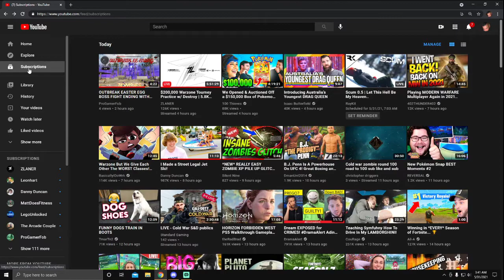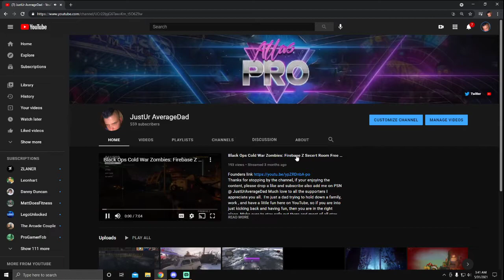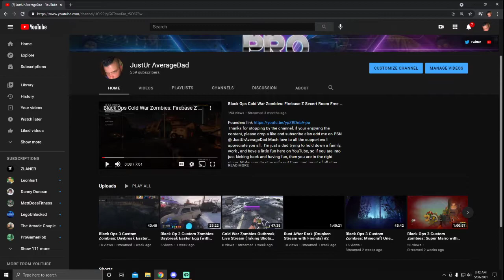Cold War Outbreak Easter Egg Boss Fight ( My reaction to my own video)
This is my reaction to Fob and I beating the Legion Boss, I lost my footage so had to do a reaction to Fob's clip, hope you all enjoy it, go check out Fob's channel and drop a like from me.
How's it going FAM, thanks for checking out my video.  If you don't, its cool, at least you gave me a click, and that's super awesome, Thanks a bunch.  Well any way, have blessed life for you and your family, from my family and I, peace and love.

You can also go check out one my fellow YouTuber and friend ProGamerFob Drop him a like, from me, and if you want a positive comment.